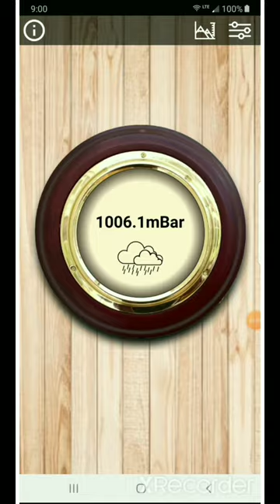Accurate Barometer Android app